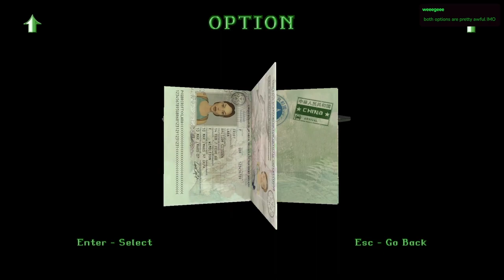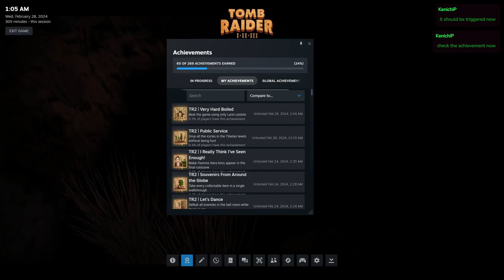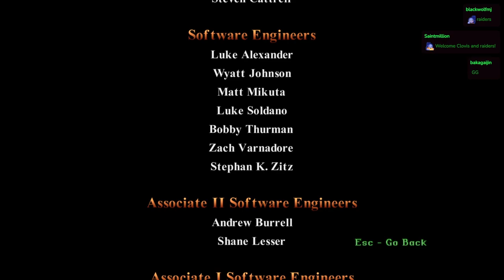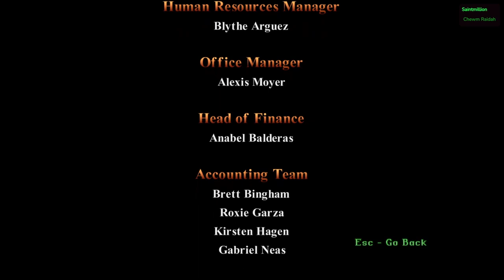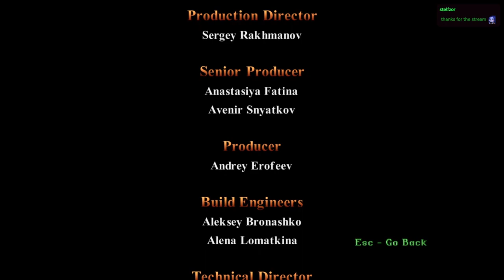Tippy Streams • Tomb Raider II Remastered • Pistols Only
Original Twitch Broadcast by SmoothOperative on February 27, 2024.

A Tomb Raider II (speedrun lite) first attempt at pistols only!

0:00:00 Intro
0:04:35 The Great Wall
0:13:44 Venice
0:19:15 Bartoli's Hideout
0:29:20 Opera House
0:35:38 Offshore Rig
0:49:40 Diving Area
1:05:47 40 Fathoms
1:15:58 Wreck of the Maria Doria
1:25:01 Living Quarters
1:32:35 The Deck
1:40:11 Tibetan Foothills
2:19:37 Barkhang Monastery
2:29:25 Catacombs of the Talion
3:07:52 Ice Palace
3:19:10 Temple of Xian
3:30:58 Floating Islands
3:55:32 Dragon's Lair
4:06:41 Home Sweet Home